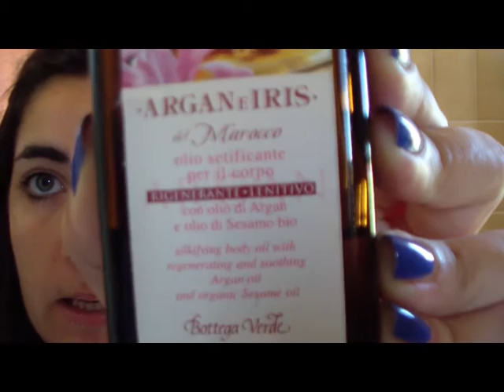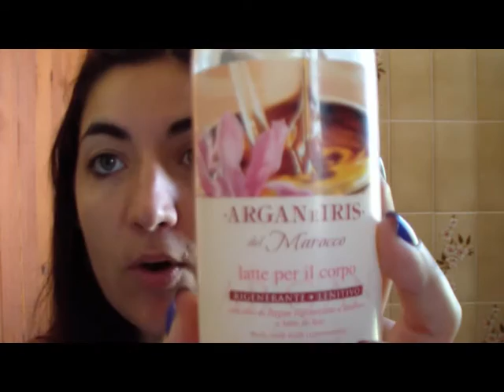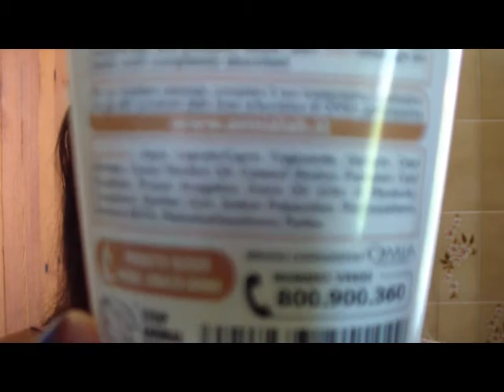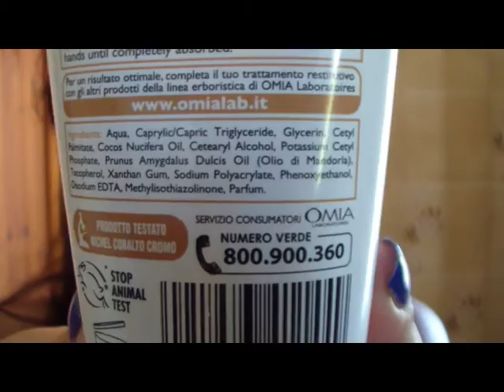Idratazione estiva..(video di qualche settimana fa)